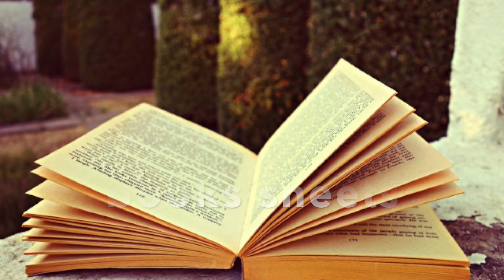ASMR -Pasando hojas/ Turning books´sheets